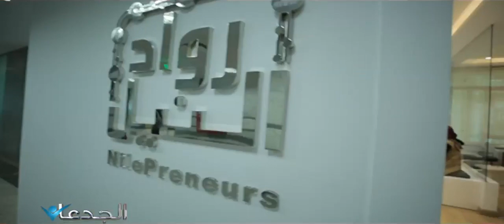هما دول جدعان البنك الأهلي اللي ساندوا ١٣١ الف مشروع ب١٥٧ مليار جنيه